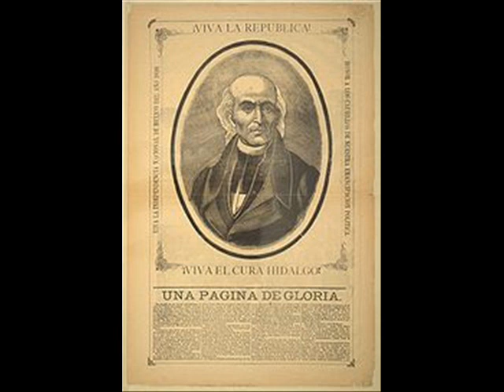Mexico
Mexicos population is 107 million citizens and its capital is Mexico City - the  biggest city in the world with over 20 million people! The main language is: spanish and the currency is: Peso.

Mexico has the eleventh largest economy  in the world. Some of its companys is among the biggest in the world...such as: Cemex and FEMSA (Brewery). In 1992 Mexico join NAFTA wich has mean a lot to Mexico´s trade growth.

Mexicos biggest cities lay NOT at the coust - wich is very unusual - but in the center of the country. This beautiful country has also many vast vulcanos and a rich food- and music/dance culture. The main religion is: Chatolic and the most popular sports are: football and baseball. The country has lost large areas to USA through history (Texas, California) but today their are good relations between the two countries...about 10% of Mexico´s population are working in USA!

Pics on: Mexico City, Guadalajara, Monterrey, Puebla and the famous tourist-city: Acapulco and on Cancún at the east coust.  Mexico has over 20 million tourists every year and over 1 million citizens from USA live there - its 25% of all abroad-americans!

Pics also on famous politicians: the priest Miguel Hidalgo y Costilla - the father of Mexico! Benito Juárez, regarded as Mexico´s greatest president. Vicente Fox, a former president. Pic on the famous scientist, Andrés Manuel del Rio and on Rudolfo Neri Vela...the first Mexican in space.

Cocoa beans (Cacao, chocolate) comes originally from Mexico!

Pic on: "Palace of fine arts" in Mexico City and on, Chichén Itzá. Also a pic on the border to USA...Tijuana (to the right) and San Diego (to the left).

One of the riches people in the world is an Mexican: Carlos Slim - but he is originally from Lebanon - he controles the telecom market in Mexico. The beautiful actress: Salma Hayek comes from Mexico.

Pics also on the upcoming worldstar: Tamara Rodriguez! She is from Monterrey and is a very talented dancer and singer, see her great videos on You Tube!

See you all...in Acapulco...or Puerto Vallarta!!

Mexico es mas!!

Ulf